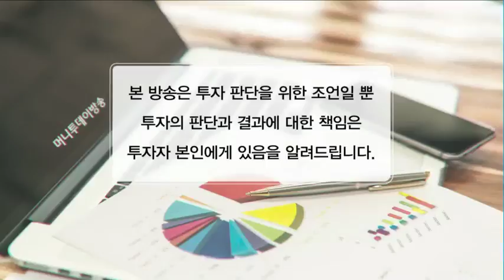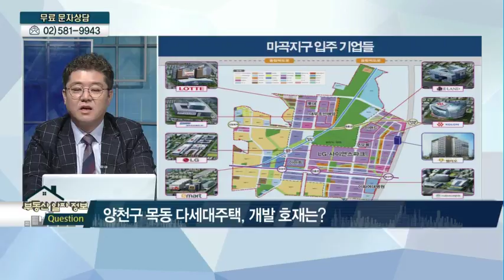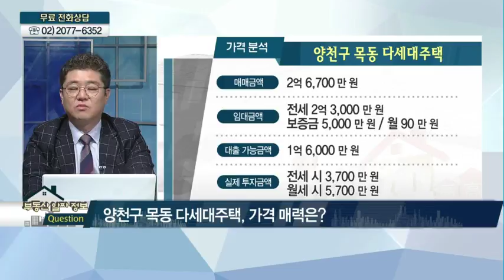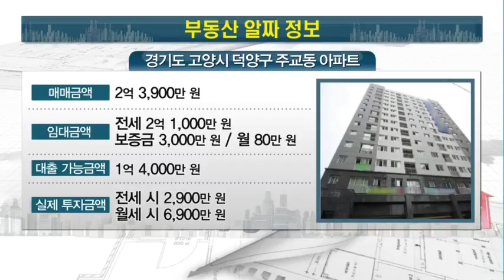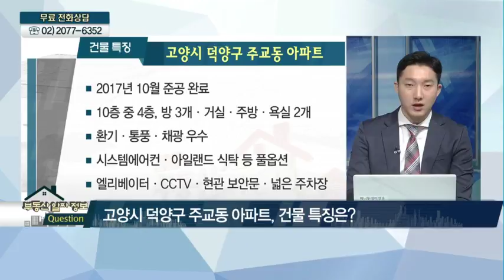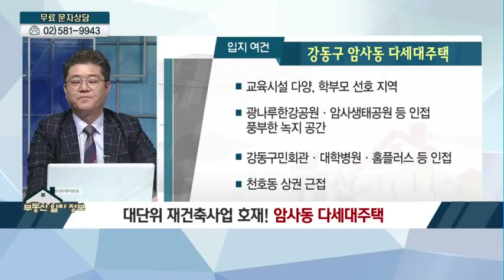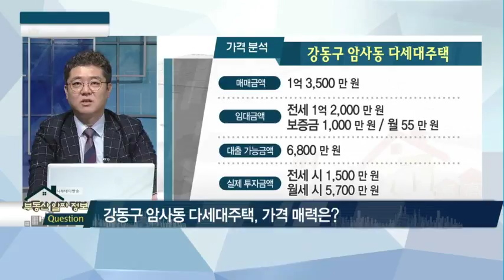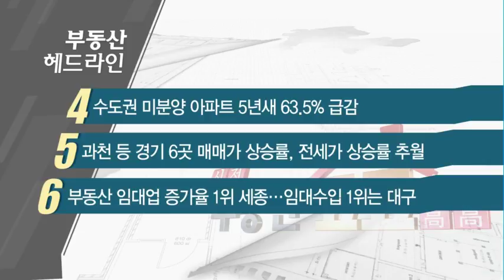[부동산 알짜 정보] 대형 개발호재 '봇물'! 양천구 · 강동구 다세대주택 & 교통 · 인프라 팔방미인! 고양시 덕양구 · 서울 은평구 투자정보 - 박준형, 조민형